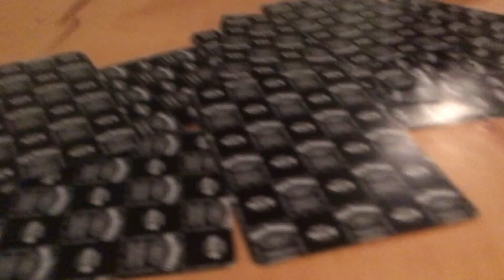Just The Average Day At My Cousins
Open Me!💌
Hi guys!! Thought i'd vlog my cousin's house cause lots of funny stuff happens here!! Enjoy!!

         -XOX💋, Hailey